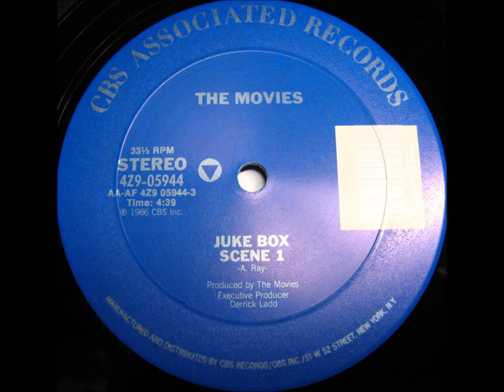The Movies - JukeBox (Scene 1)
Great break dance music. Full Lenght 12Inch rip